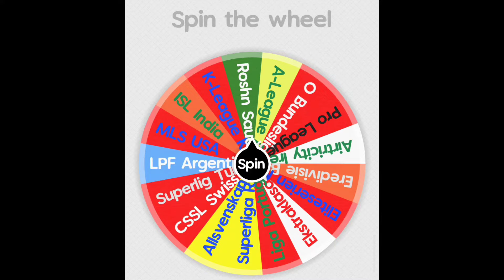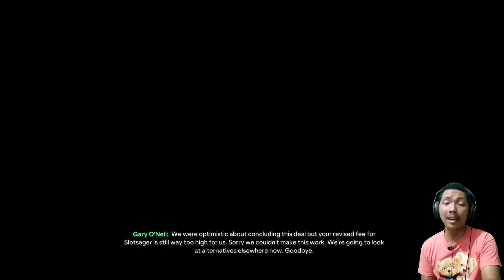Incaran lama akhirnya bergabung di musim kelima. FC 24 RTG Preußen Münster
Awal season kelima, Kroos benar² harus mempersiapkan timnya, apalagi mereka akan berlaga ke Liga Champions musim ini.. Yuk langsung tonton video nya ya..

Jadwal Upload
- RTG Münster: jam 16:00/17:00 WIB (tidak setiap hari)